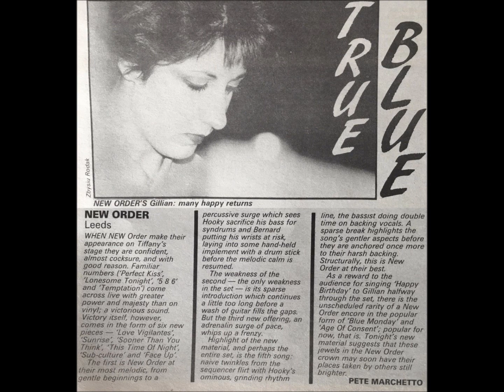New Order-Temptation (Live 1-27-1985)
New Order
Live Tiffany's Leeds, England

"Follow The Leaders" PA Intro
The Perfect Kiss
Love Vigilantes (Debut)
Sunrise
Sooner Than You Think
Lonesome Tonight
This Time Of Night
Sub-Culture
586
Temptation
Face Up
Blue Monday (Gillian's Birthday)

┃┃╱╲ in
┃╱╱╲╲ this
╱╱╭╮╲╲house
▔▏┗┛▕▔ we worship